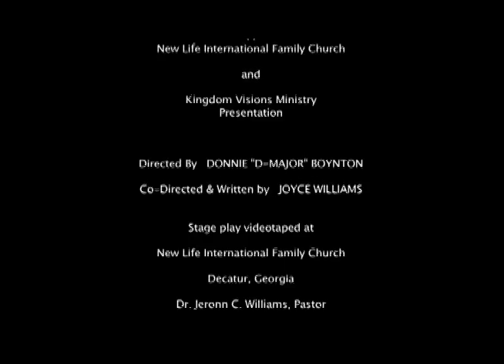The Rapture.. What Will It Be Like stage play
"The Rapture.. What Will It Be Like" was a stage play written and co-directed by Joyce D. Williams and directed by Donnie "D-Major" Boynton. It was performed at New Life International Family Church in Decatur, GA on June 12, 2009.  NLIFC and Kingdom Visions Ministry made the presentation possible and invited the general public to witness the presentation free of charge.  Special thanks to the NLIFC body of believers and their pastor, Dr. Jeronn C. Williams I.  The play's producer, The Donn Group, LLC is considering a plan to release a DVD version to meet the overwhelming requests.